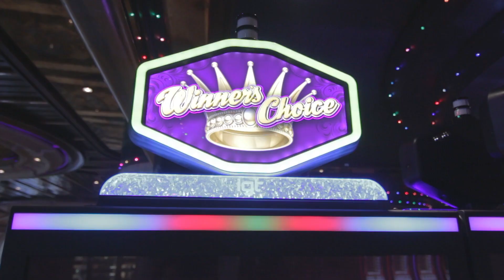Coffee Riot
Original Observations is a short video series bringing to life the mundane observations of the people in my life.